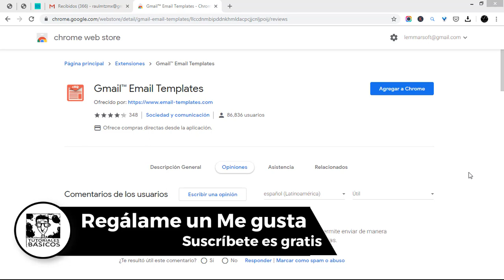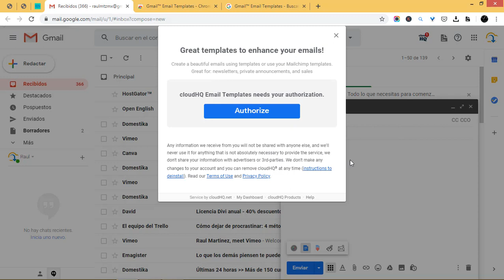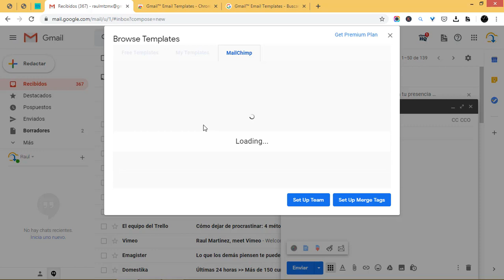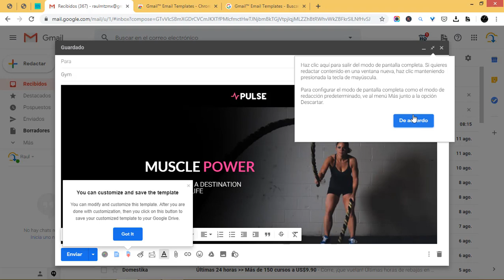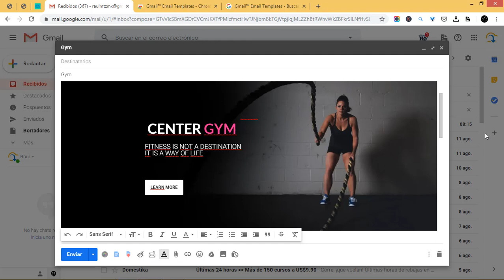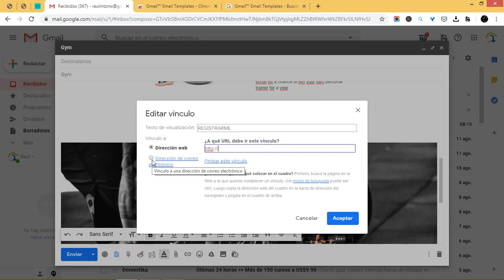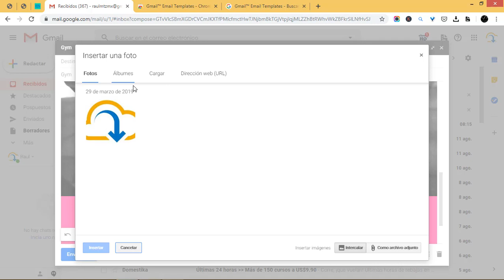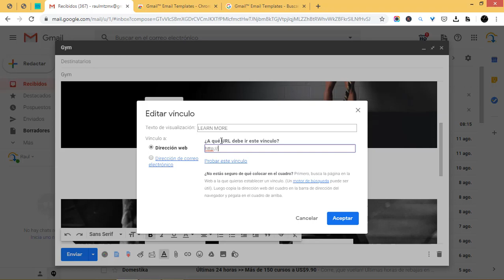Crear plantillas de correo electrónico para Gmail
En este vídeo veremos como hacer plantillas de correo electrónico para usarlas en Gmail usando una extensión para Chrome.